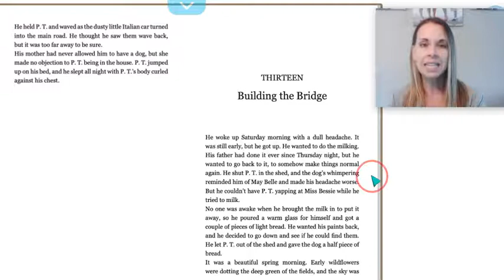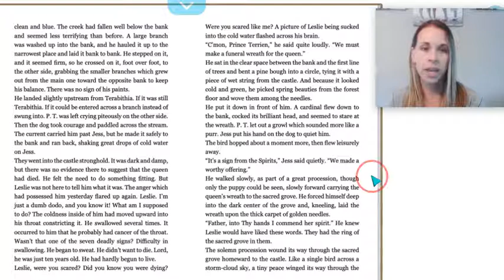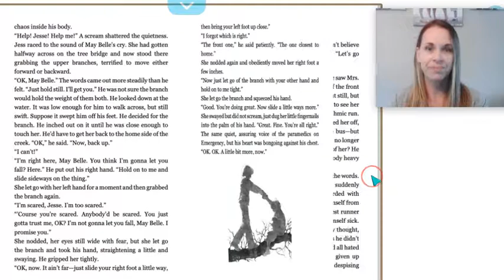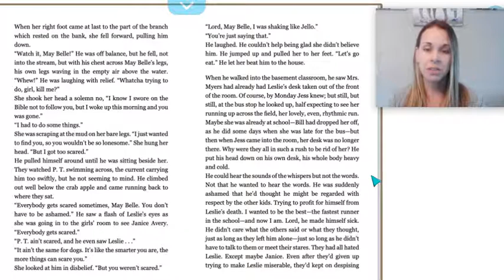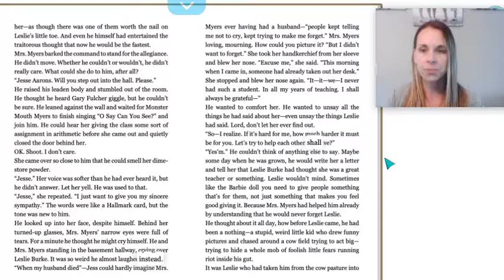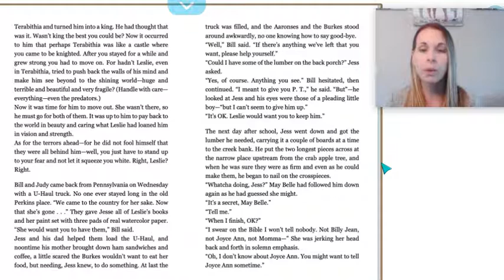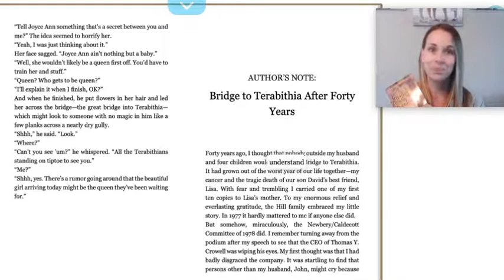Bridge to Terabithia Ch. 13